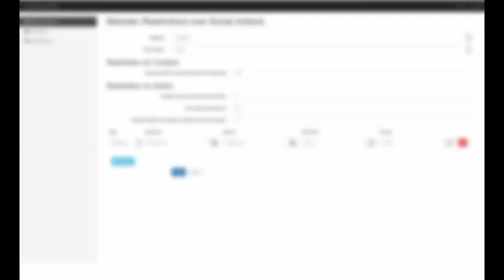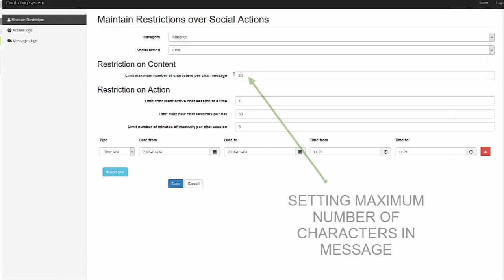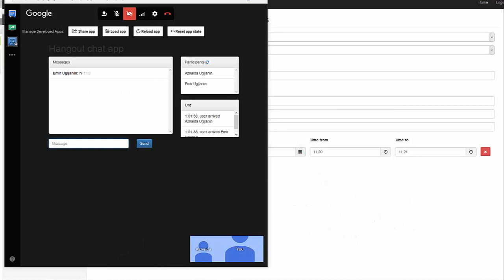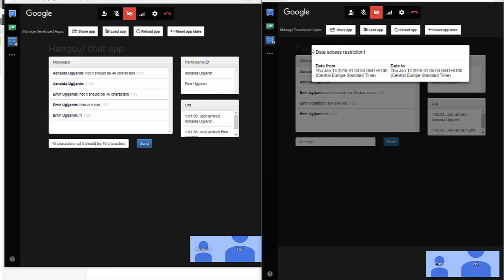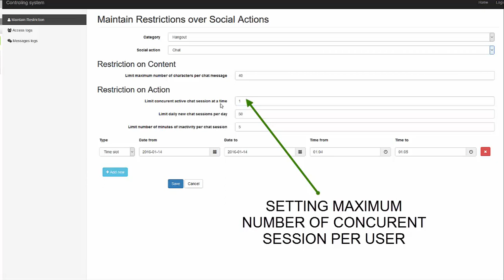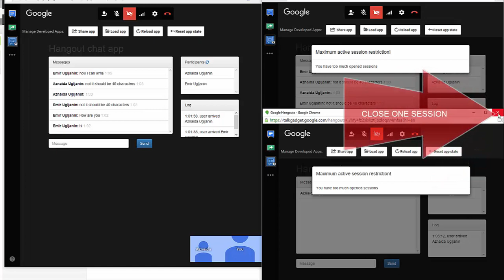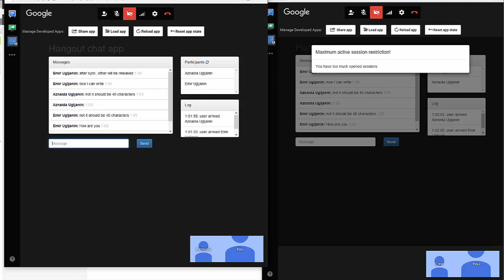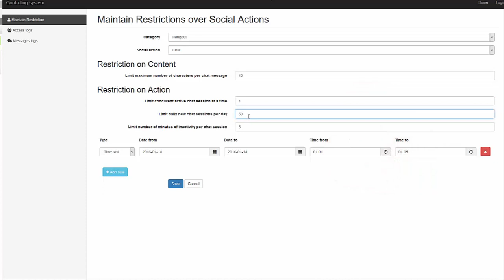Towards An Approach for "Controlling'' Web2.0 Applications in the Corporate World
Funded by Zayed University (RIF R15045)

Investigators: Dr. Zakaria Maamar (Zayed University, Dubai, UAE), Dr. Vanilson Buregio (Federal Rural University of Pernambuco, Recife-PE, Brazil), Dr. Nora Faci (Universite Lyon 1, Lyon, France), and Mr. Emir Ugljanin (State University of Novi Pazar, Novi Pazar, Serbia)

Related publications: Zakaria Maamar, Vanilson Arruda Burégio, Noura Faci, Djamal Benslimane, Quan Z. Sheng: "Controlling" Web 2.0 Applications in the Workplace. EDOC 2015: 191-200